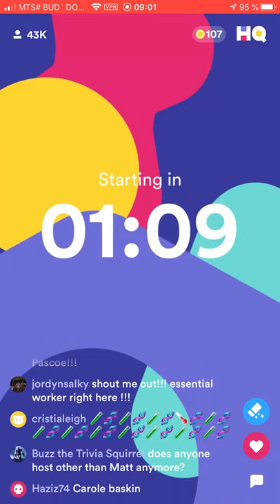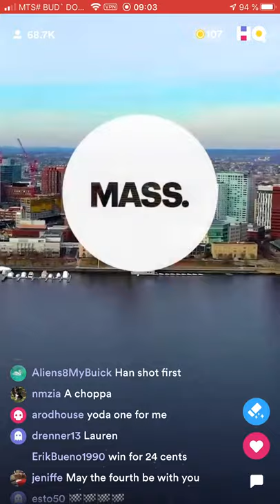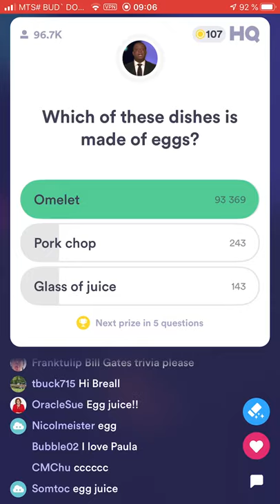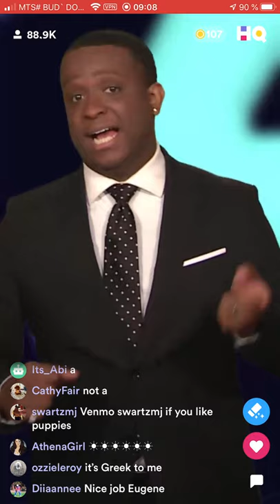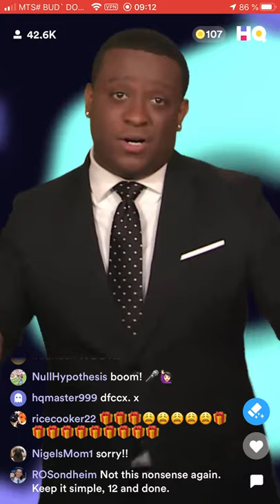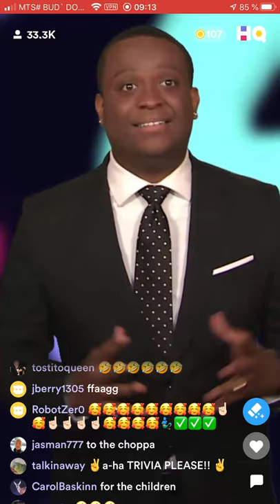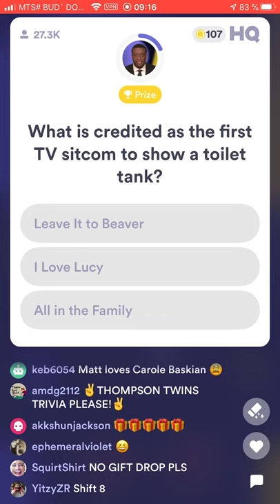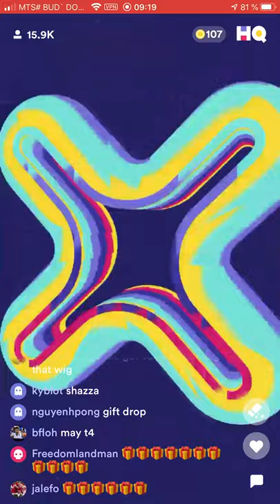HQ Trivia 05.04.20 [Screen Rec.] - 5000$ Prize + Donation, Matt Richards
- 6959 people won 633 coins from checkpoints! -
- 1818 people won around $2.75 from the jackpot! -
Peak number of viewers - 104K People
Host - Matt Richards
Points Multiplier - Absent
Prize - 5000$
Prize for each - $2.75
Winners - 1818